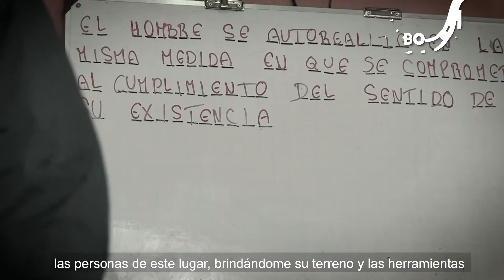Con cartillas, y clases virtuales, 177 exhabitantes de calle se graduaron de bachillerato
Con cartillas, videos pregrabados y clases virtuales, 177 exhabitantes de calle se graduaron de bachillerato